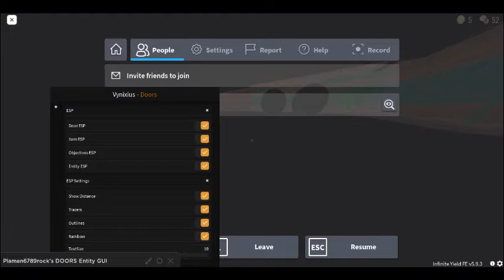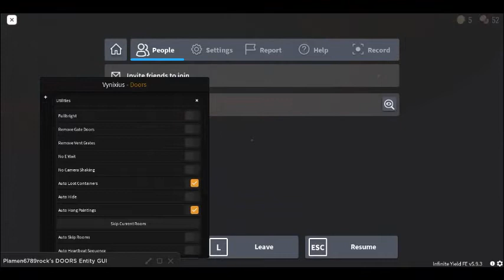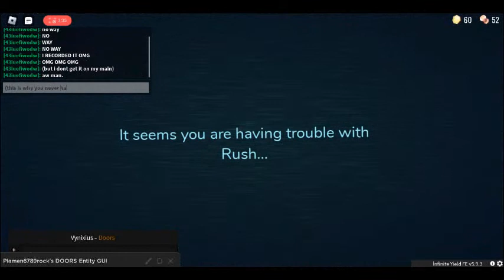i got shadow while Xploiting ☠️